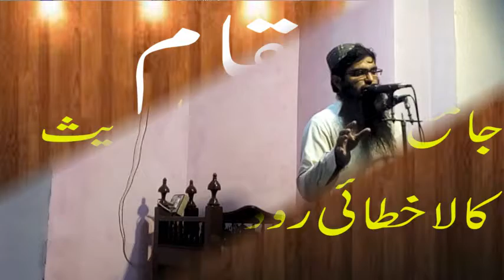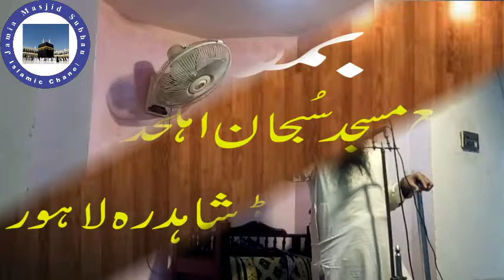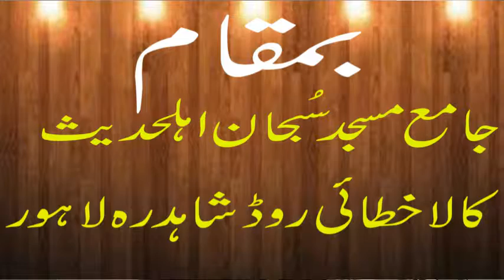Qari Muhammad Afzal Sab Khutba Juma Topic (Sukar Ki Ahmiyat) 02/11/2018